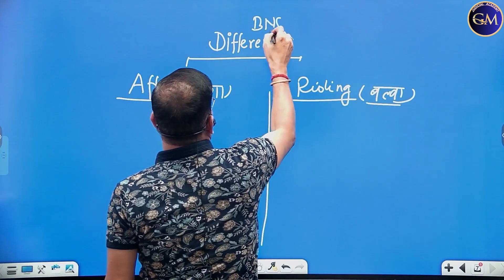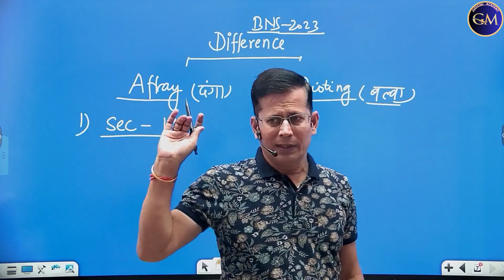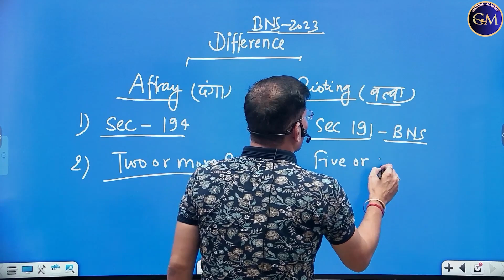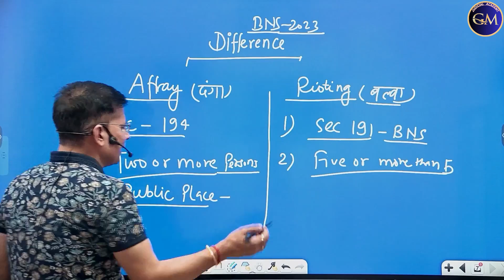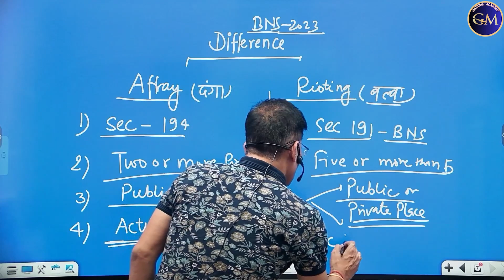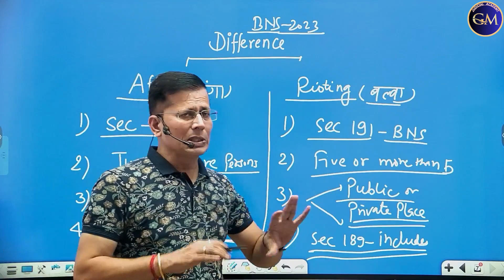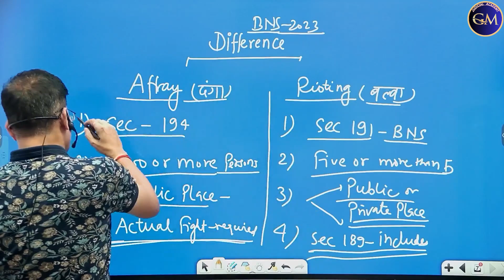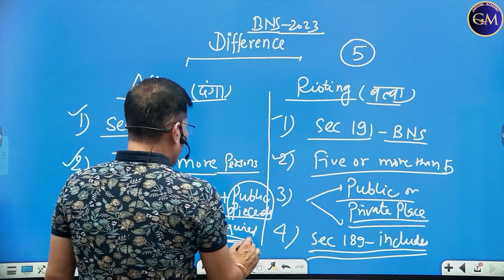Affray Vs Rioting // The BNS 2023//Govind sir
Affray Vs Rioting // Govind sir//
UP HJS
UP APO
faculty
UP HJS
UP APO
Dussehra Reels
bestringtone reels
Mukherjee nagar
Gtb nagar
Karol bagh
Nehru vihar
Patna Bihar